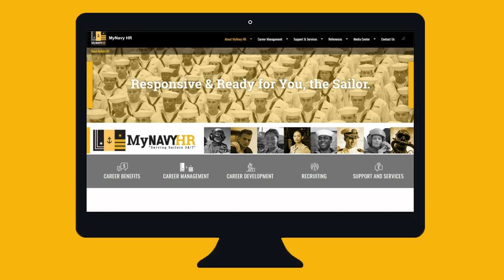MyNavyHR Website - Serving Sailors 24/7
One-stop shop for Sailors and their families to seek Career Benefits, Career Management, Career Development, Recruiting and Support Services.